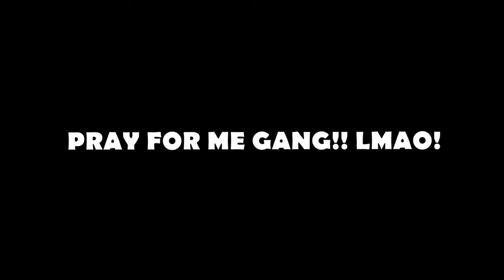ORBITAL CANNON!!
The Life of a GTA Streamer is Pain!! ORBITAL CANNON PAIN!

Want to play Sometimes? Add me:
➤PSN: NotALMIGHTyJoJo3
➤Xbox Gamertag: ALMIGHTyJoJo3

All Support on This Stream is Highly Appreciated!